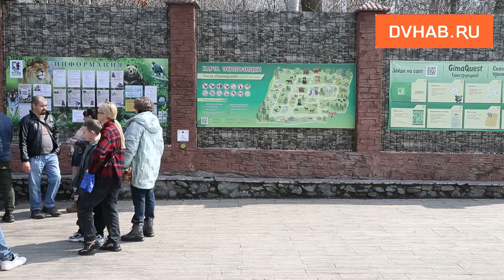День рождения льва Аслана отпраздновали в зоосаде